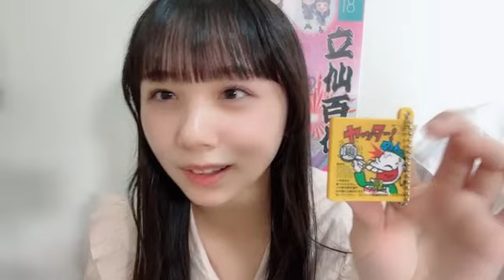2023/04/18 21:00 立仙 百佳（STU48 2期生） お話し会受付中！